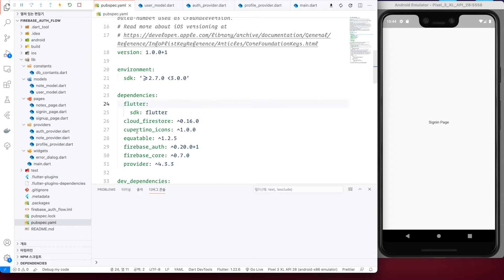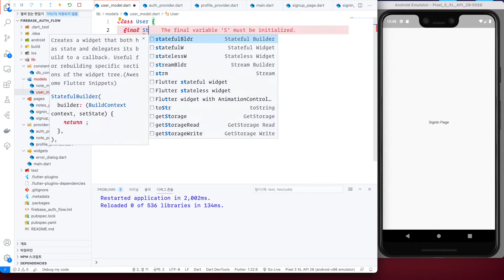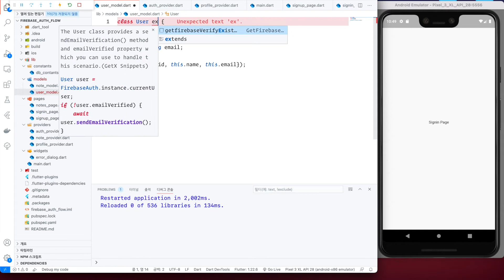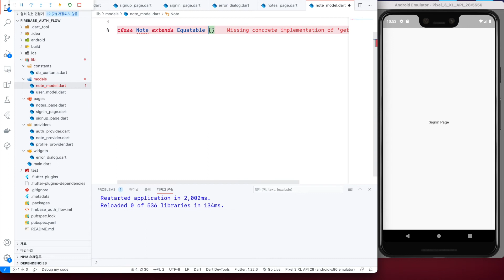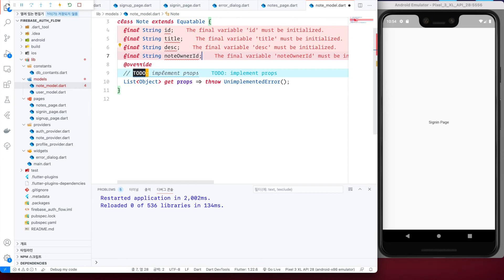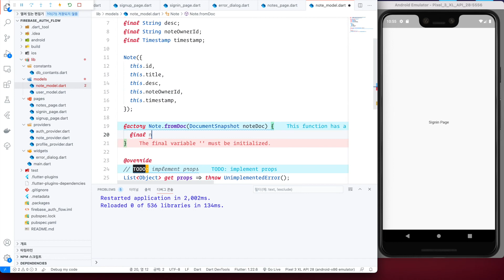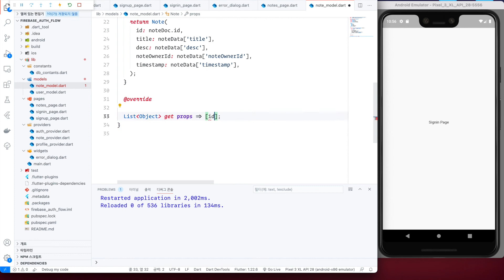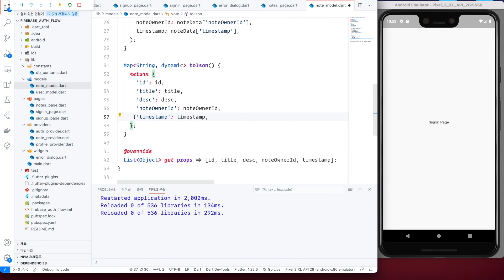Flutter Firebase: Simple Notes App 2 - User Model and Note Model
Flutter App 개발에 firebase는 아주 중요한 요소입니다.
Flutter 자체가 rapid prototyping에 아주 적합한 프레임워크인데,  firebase는 그러한 rapid prototyping을 더 빨리 효율적으로 할 수 있게 도와주는 pair라고 할 수 있습니다.
개념을 빨리 구현해서 검증을 받아보는데는 아주 좋은 도구라고 할 수 있습니다.

flutter와 firebase가 결합된 app을 몇 개 만들어볼까 생각 중인데 그 첫번째를 Simple Note App으로 시작합니다.

Simple Note App에서는 StreamProvider와 ChangeNotifierProvider를 이용한 인증, 그리고 Notes CRUD(Create, Read, Update, Delete)와 simple search를 다룰 예정입니다.